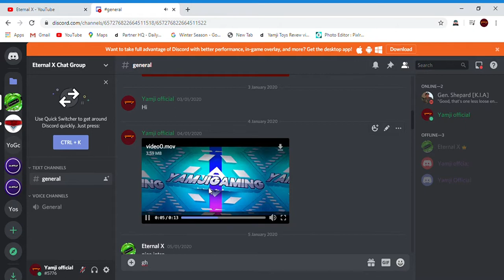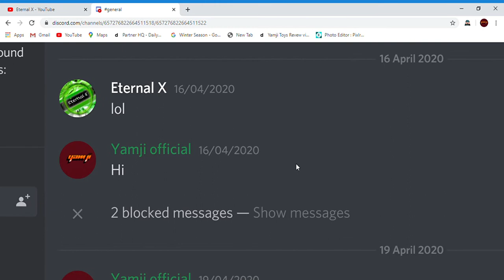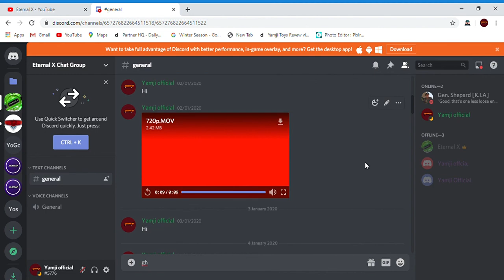join theEternal X Group chat on Discord